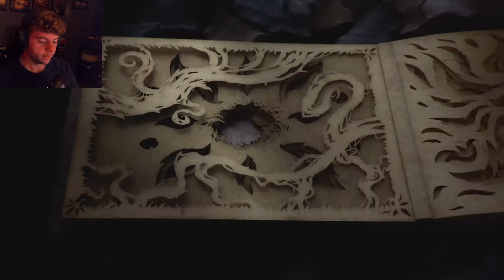WHAT HAPPENED HERE? | Resident Evil Village | Part 1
I don’t like you very well
But the wolfs are cool